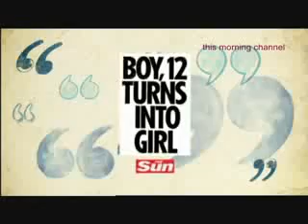Lauren Harries BANNED from 'This Morning', Lauren Harries' Little Britain Outburst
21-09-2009: Lauren Harries BANNED for Little Britain Outburst. Interviewed by Philip Schofield, Holly Willoughby. Little Britain Outburst BAN, Impression Lauren Harries BAN - Katie Price - Jordan, This Morning Peter Andre Split Divorce Gossip Holly Willerby.